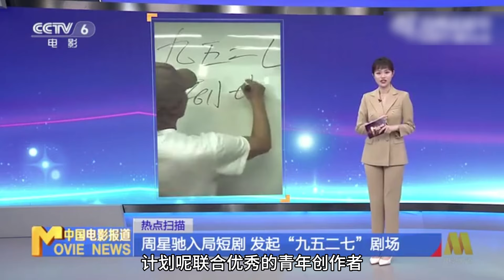“喜剧之王”周星驰携手一线女星进军短剧 喜剧《金猪玉叶》即将跟大家见面！